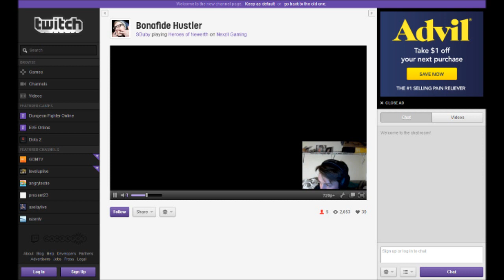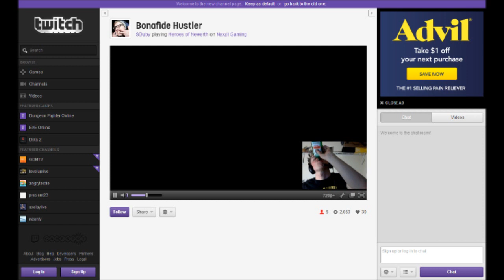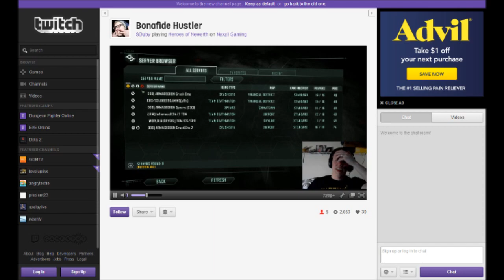Havin' a good time :)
Drinkin some beers and playin' Crysis 3